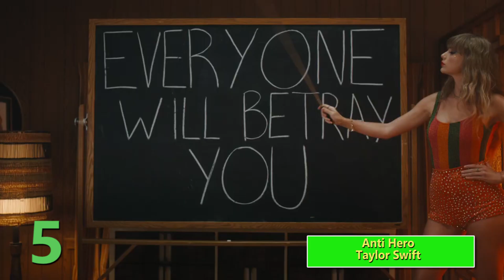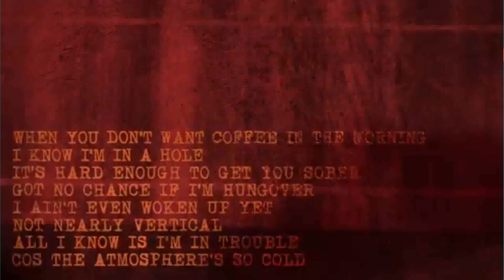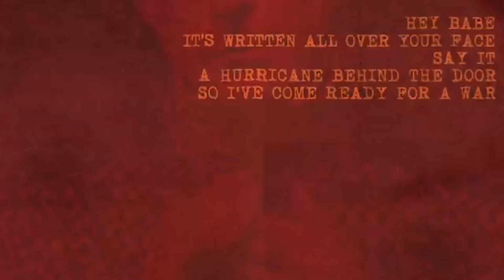AMERICAN TOP Hits del 2023 (Canciones nuevas de ENERGY 21 MX)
Dale me gusta para seguir subiendo cada mes AMERICAN TOP 10 la lista oficial del Pop Internacional que puedes escuchar todos los días a la 1 y 6 de la tarde en ENERGY 21 MX uno de los 15 Exitos del GRUPO RADIO HIT que se transmite tu mejor selección en internet.